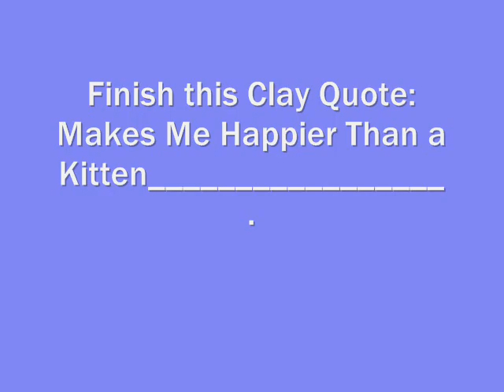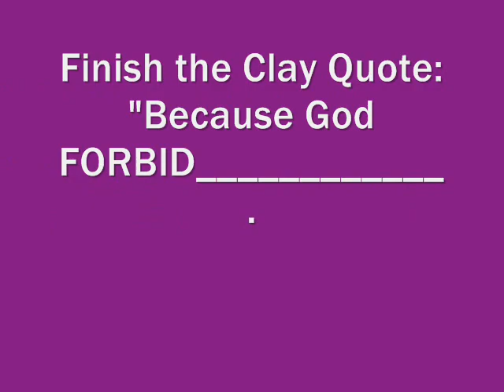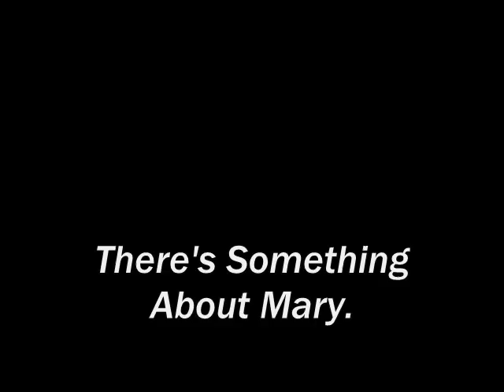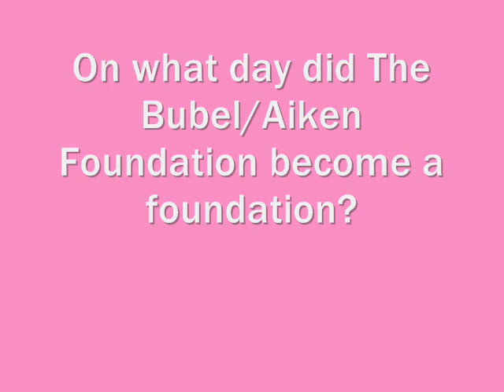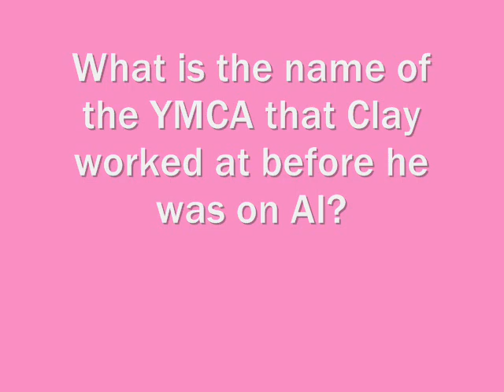Clay Aiken Trivia Game level 2